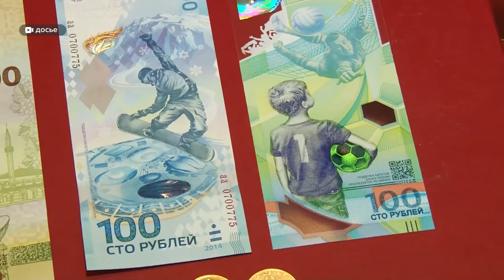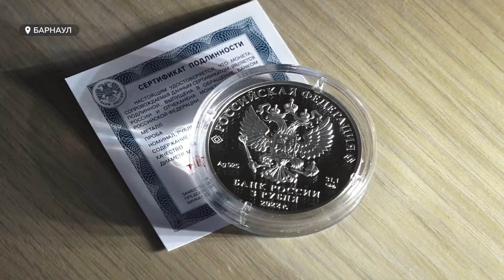Новые памятные монеты поступили в Алтайский край. Решение об их выпуске Банк России принял в апреле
Новые памятные монеты поступили в Алтайский край. Решение об их выпуске Банк России принял еще в апреле. Cеребряную монету посвятили  «Столетию признания Чуйского тракта дорогой государственного значения». Пользуется ли новинка спросом у коллекционеров? И почем ее можно купить в Барнауле?